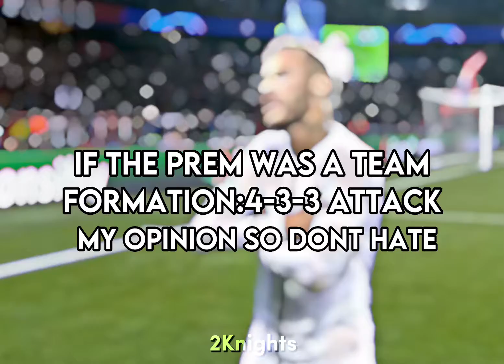If the prem was a team